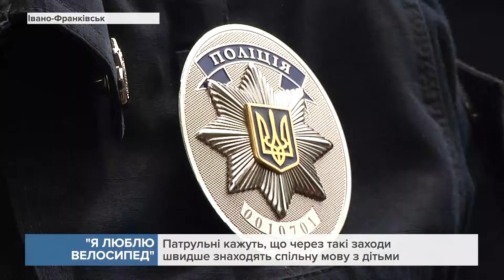В Івано-Франківську відбувся другий дитячий велопробіг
Дистанцію у три кілометри навколо міського озера здолали близько сотні учасників.